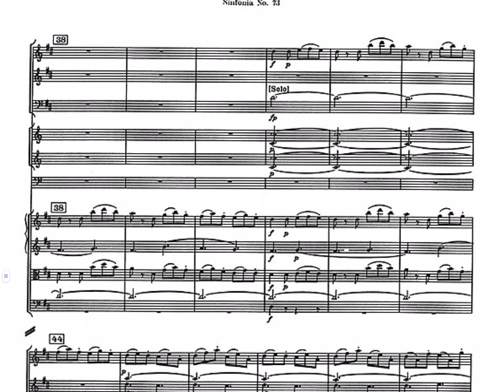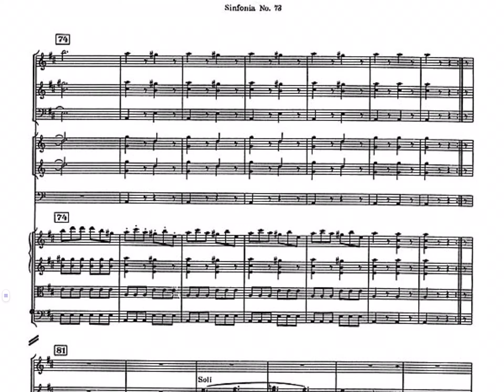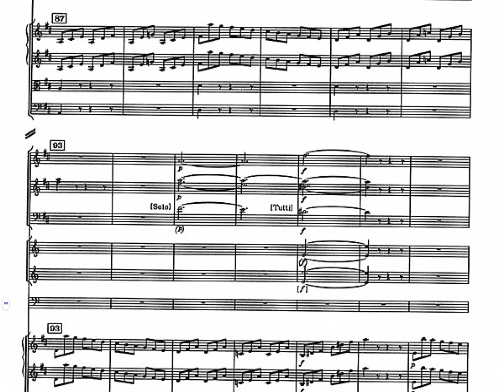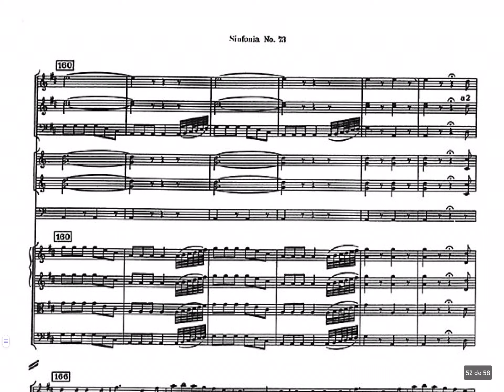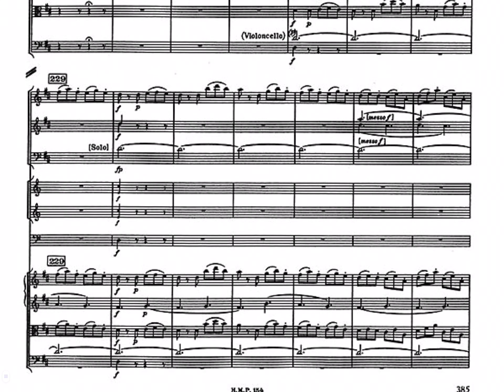HAYDN: SINFONÍA 73 “LA CAZA”, 4. Presto